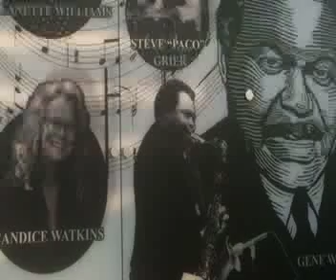Gene Walker Tribute "Frame for the Blues"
Tribute to legendary saxophonist Gene Walker who was a personal friend and fellow musician.
Music: "Frame for the Blues" from my 2008 Chicken Coup Records release "For Hep Cats" featuring Gene on tenor saxophone.